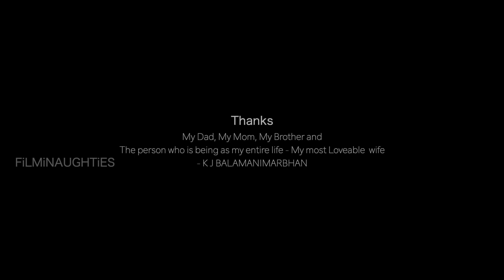Yours Unitedly - A Sathankulam Shortfilm by Vignesh Karthick | Sathankulam and Tenkasi deaths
This short film is about the current Sathankulam issue and is a dedication to  Jeyaraj, Fenix and many such victims